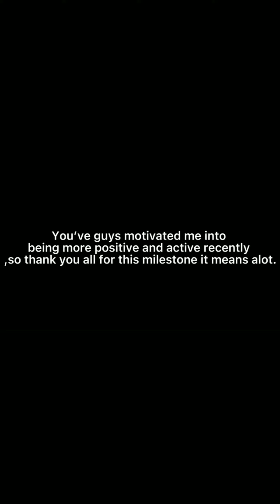Duel links :Exodia deck Free to Play 2021 to very easy ⭐⭐⭐⭐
I love you from the bottom of my heart.